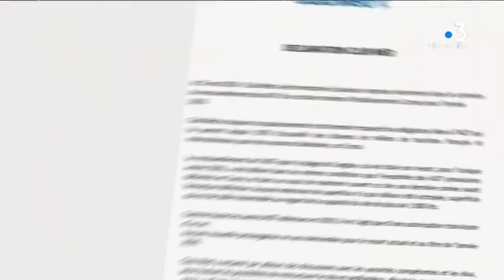Quel avenir pour le Club Med de cargese?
Intervenants -
Philippe CARLINI
Gérant de paillote plage de Peru
Bruno Codaccioni
Gérant de la base nautique
Stéphane Zanetacci
Hôtelier et restaurateur de Cargèse

Equipe - Florence Antomarchi, Quentin Cezard